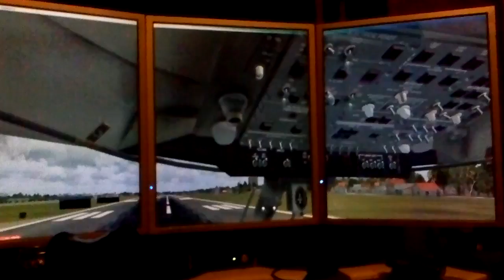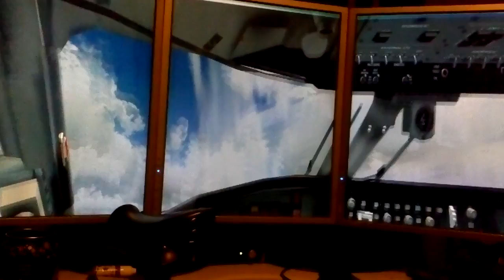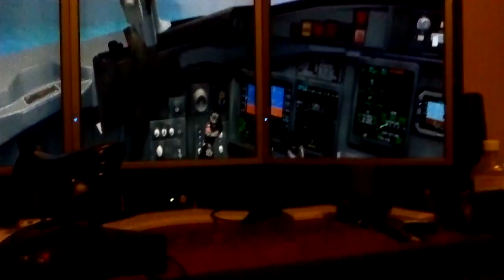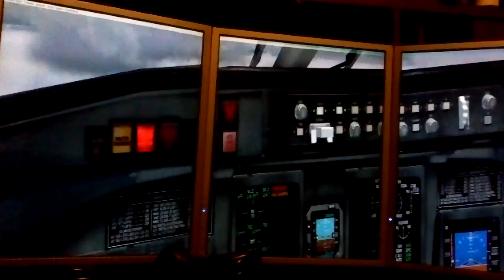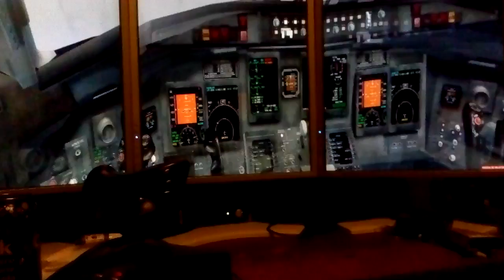fsx Eyefinity / Surround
Esto es una muestra de  Eyefinity  de Ati